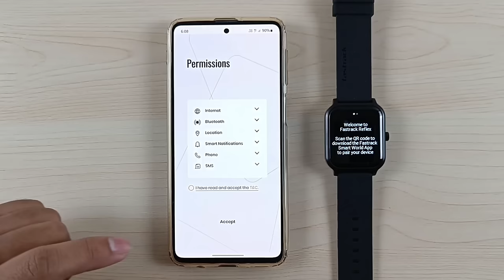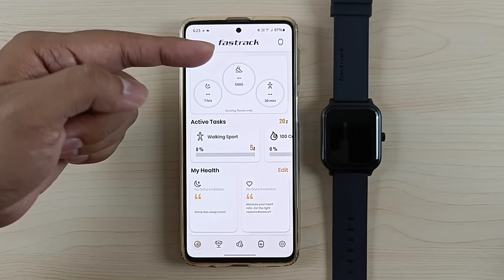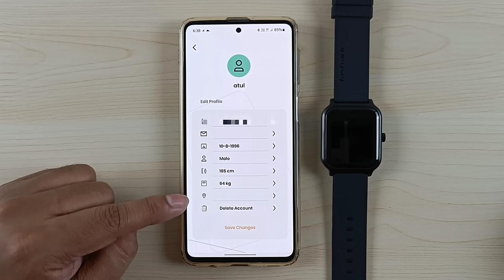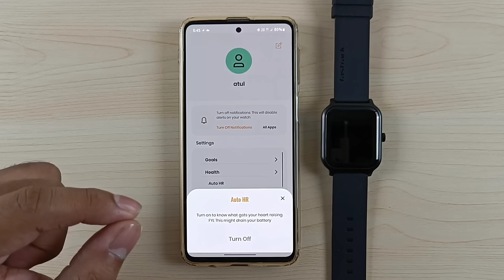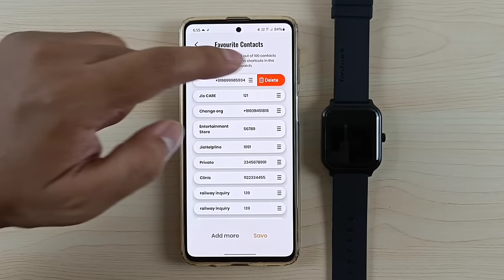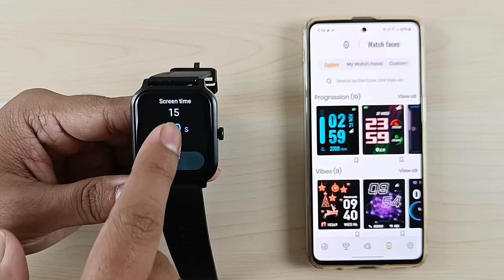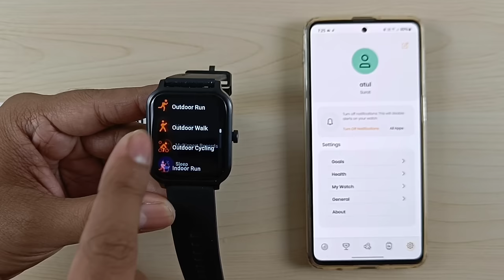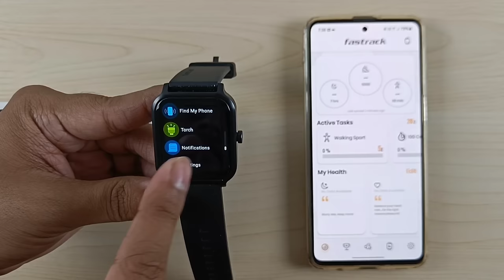Fastrack Revoltt FS1 Smartwatch Full Setup Guide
00:00 Unboxing & Overview
01:12 Battery, Charging & Straps
02:16 Setup & Pairing With Smartphone
06:02 Activities & Vitals Data
06:52 Watchface Settings
08:49 Profile Settings
09:09 Notifications Settings
09:54 Calling Preview
11:45 SMS Preview
12:35 Whatsapp Message Preview
13:11 Goals & Auto HR
13:47 Auto Stress
14:37 Hydration Alert
14:57 High HR Alert
15:19 Find Your Watch
15:45 Lift To View
15:56 Contacts
16:43 App System Settings
17:38 Edit Multisports
18:18 Button Functions
18:51 Messages & Control Center
20:12 Display Settings
21:00 Vibration Intensity
21:14 Sound Settings
21:42 System Settings
21:58 Today's Activities Data
22:23 Music Player & Controller
23:33 Workout Modes
24:10 HR, SpO2, Sleep Data & Stress Measurement
24:25 Phone Menu
25:12 Voice Assistant & Games
25:42 Camera Control
26:00 Alarm
26:44 Find My Phone
27:18 Outro